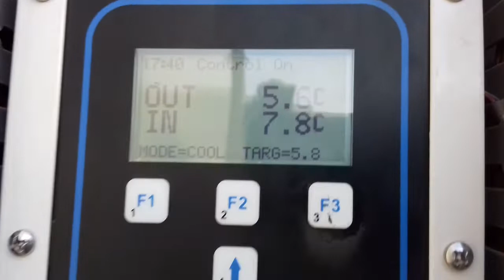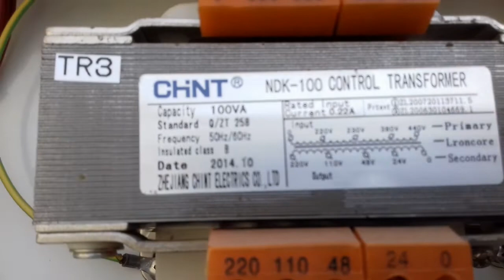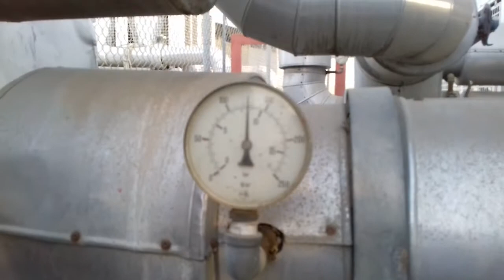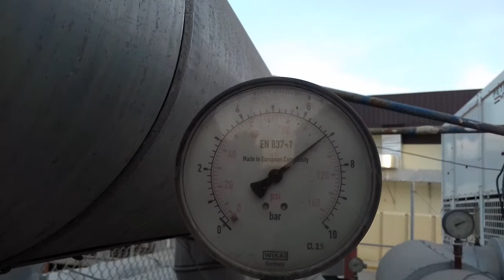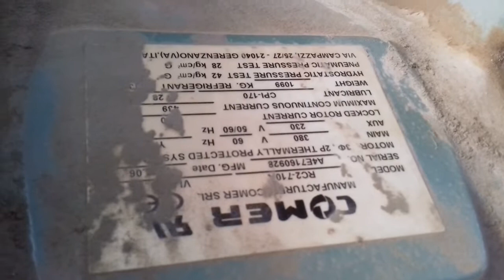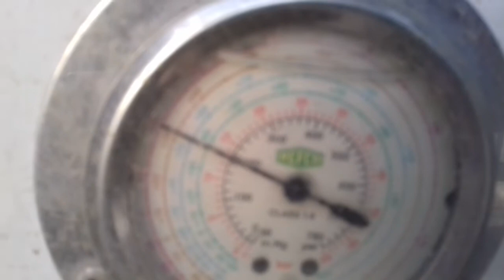Brief Petra Chiller plant